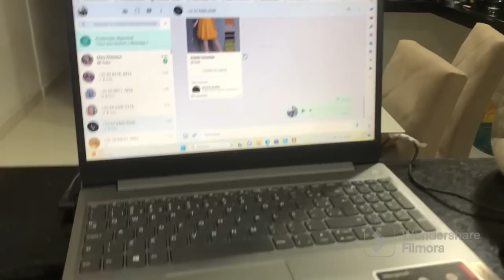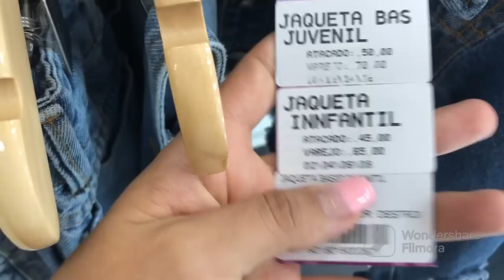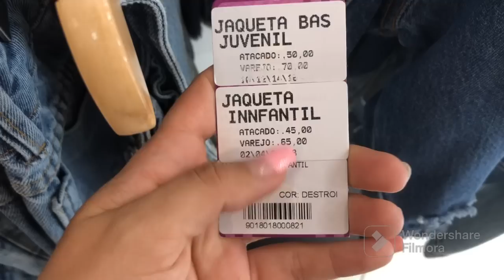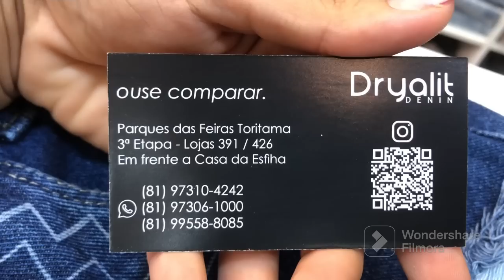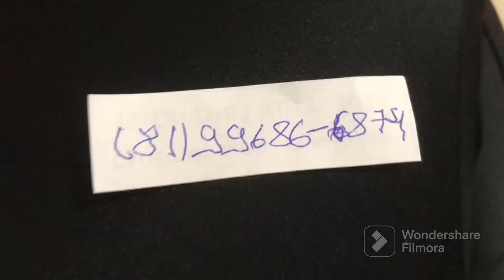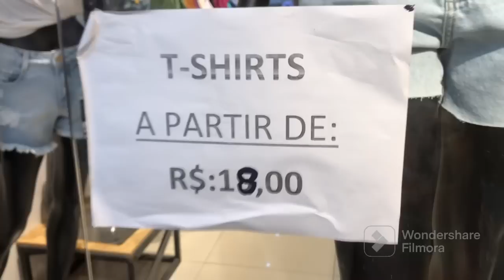Viegem e compras no moda Center Santa Cruz,segunda vez que ficamos em hotel/passei pra vcs o contato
Nosso site do catálogo 👇🏻👇🏻

Nósso grupo do WhatsApp 👇🏻

Pessoal @mhare.santos

Loja varejo @boutique_ana_flor_novo

Loja atacado @atacadodamary

Nosso zap

Zap 2